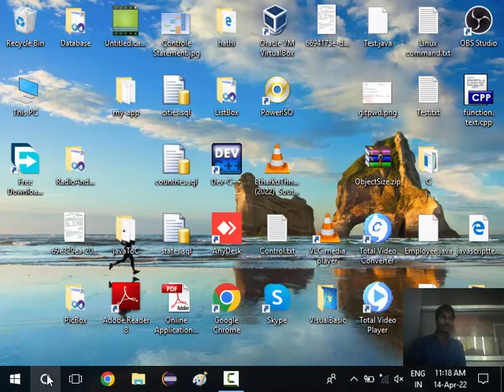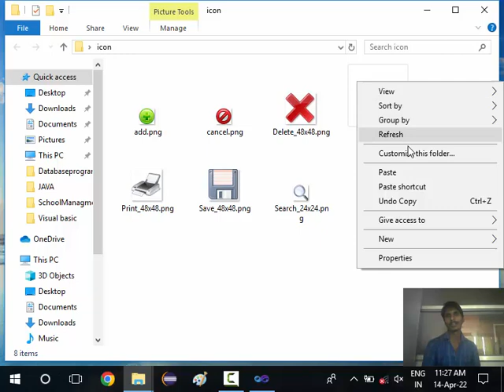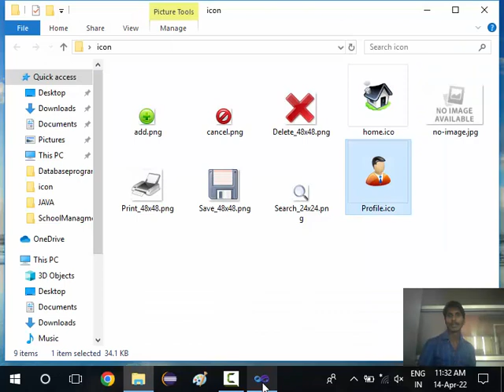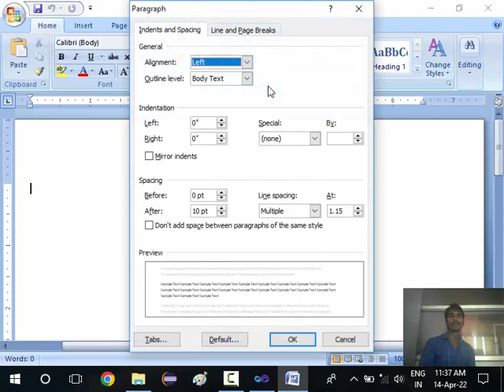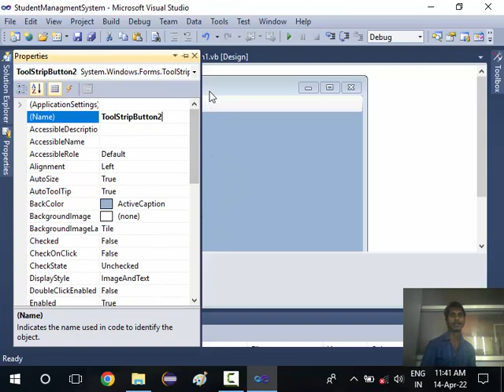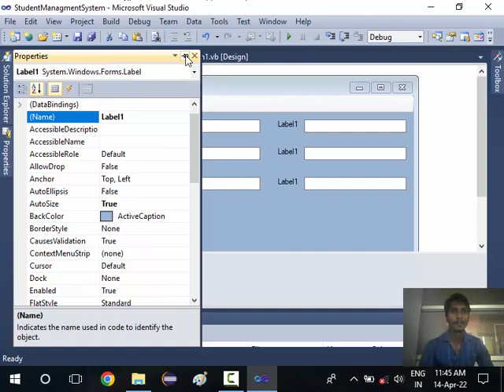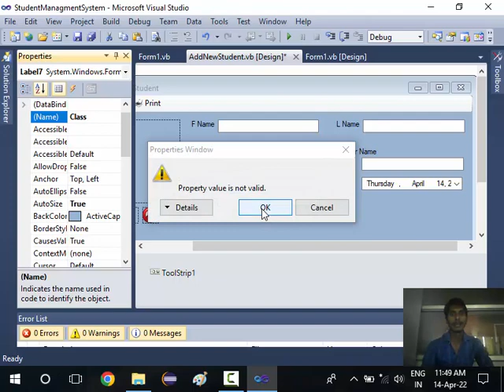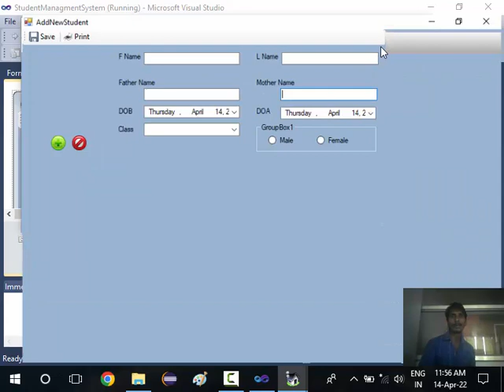16. Visual Basic | Student Management Project part 1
16. Visual Basic | Student Management Project part 1 | Semant Sir